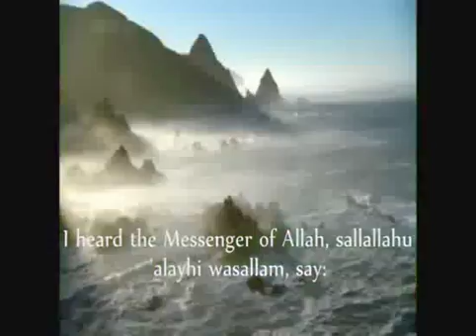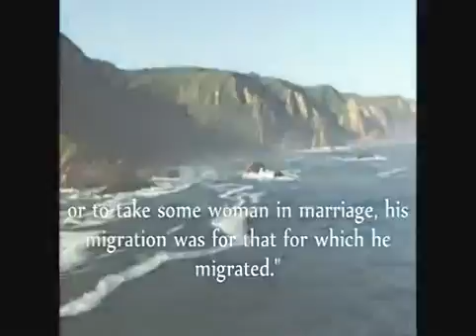en_An_Nawawi_40_Hadith_by_Saad_Al_Ghamdi